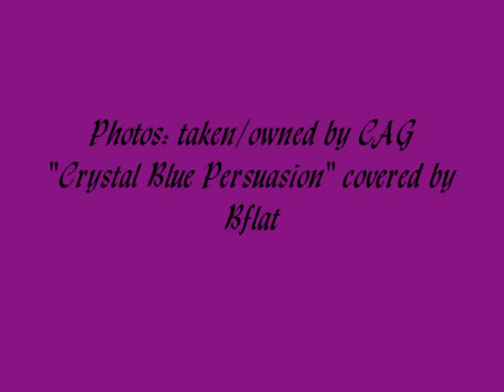Crystal Blue Montage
I wanted to create a montage and set it to music for someone I hadn't spoken to in a long while. After completing it I realized it was probably suitable for the YT channel as well. I realize many of the photos in it are repeats and were used in prior montages of mine but there are also some new ones that I've never published anywhere before. Hope you can get through the oldies to enjoy the newbies. If you can answer this... you win my appreciation: What on earth is a "shondell" ? [insert smiley thang] Thanks so much for coming by!